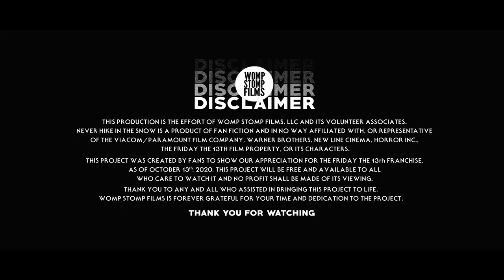NEVER HIKE IN THE SNOW trailer (2020) | PLANET DARK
IMDb
CSFD
FILMWEB.PL

Režisér, scénárista a producent Vincente DiSanti se rozhodl navázat na úspěch svého fanfilmu Never Hike Alone. Jeho pokračování NEVER HIKE IN THE SNOW bude nejeno prequelem zmiňovaného snímku, ale zároveň nastartuje čtyřdílnou websérii plnou herců z filmového kánonu Pátku třináctého.
Never Hike in the Snow zastihne Jasona Voorheese uprostřed zimy, tři měsíce před událostmi předchozího filmu. V okolí Crystal Lake právě probíhá pátrání po zmizelém výletníkovi, jež vede tamní šerif Rick Cologne. Zatímco se svým zástupcem marně pátrá po nějakých stopách, místňák Tommy Jarvis je přesvědčený, že za vším stojí právě Jason.